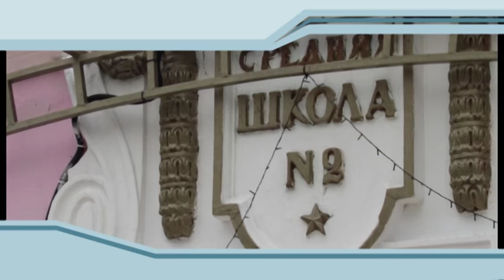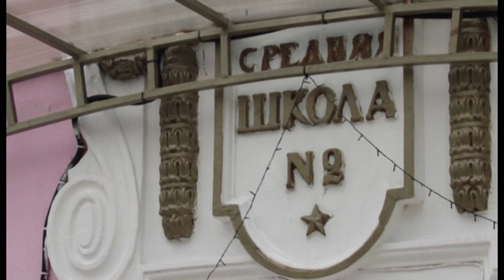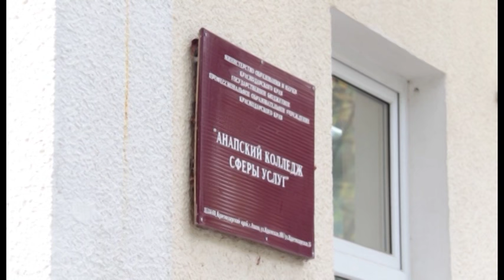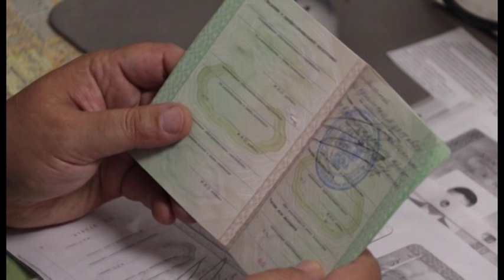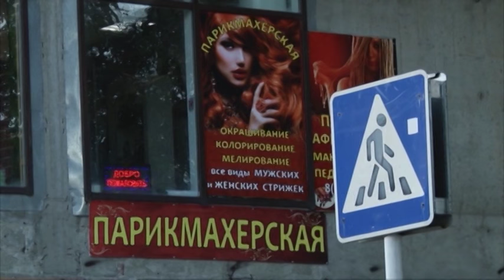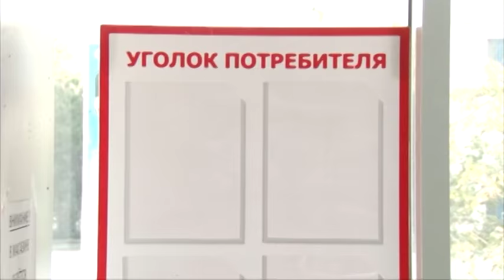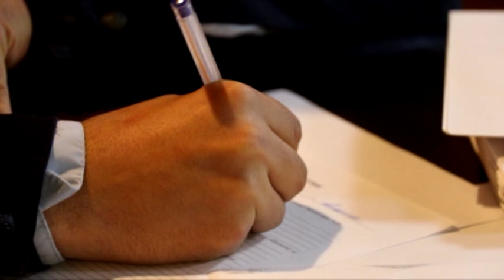Новости "Анапа Регион" от 13 октября 2016 года